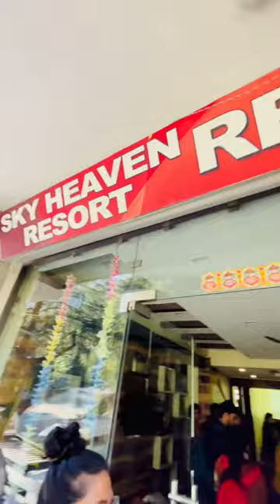I visited Sky Heaven Resort recently in McLeodganj 😍✨